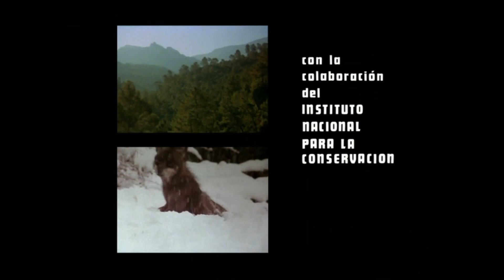Félix Rodríguez de la Fuente. Apariciones en la serie de “El hombre y la Tierra”. 01.012.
El hombre y la tierra – Serie Ibérica: El valle de las águilas.

   En España viven cuatro especies de águilas: el águila real, la imperial, la perdicera y la calzada. La imperial se encuentra al borde de la extinción, las otras tres han disminuido mucho en número, a pesar de la protección de que han sido objeto por parte de los organismos oficiales. Para reintroducir en la naturaleza águilas cautivas, procedentes de zoos y colecciones privadas, un equipo de naturalistas y halconeros, dirigidos por el Doctor Rodríguez de la Fuente, readaptan un buen número de águilas en un alto y solitario valle. Mediante vuelos sucesivos son preparadas para la vida libre y podrán contribuir a la reproducción de su especie. Fecha de emisión original: 05/03/1976.

Capítulo completo: Se pone el capítulo completo por las apariciones de Félix y algunos colaboradores como Aurelio.

Imágenes sacadas de la página Web de RTVE. Donde podréis ver todos los capítulos completos